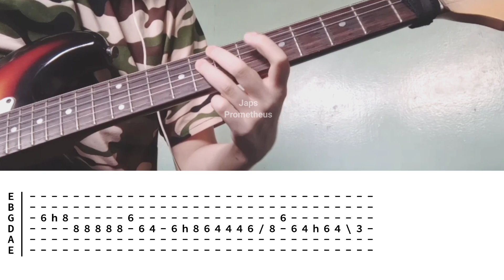Always Be My Baby By David Cook (Tabs)(Electric Guitar Cover)